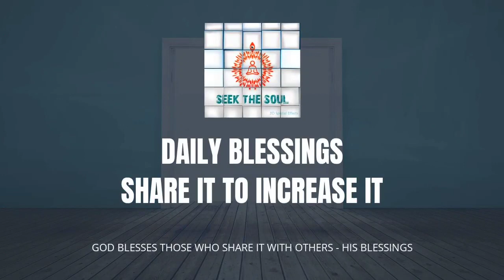दैनिक वरदान | 215 | नुकसान में भी लाभ है?